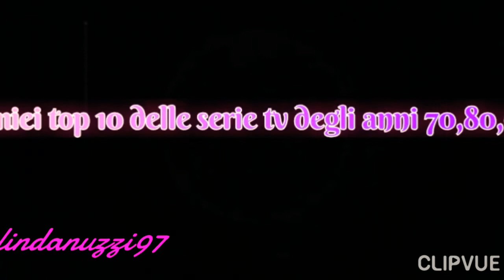i miei top 10 serie tv anni 70,80,90.